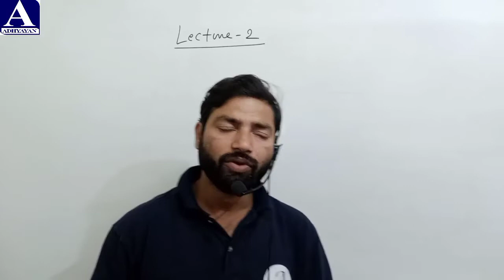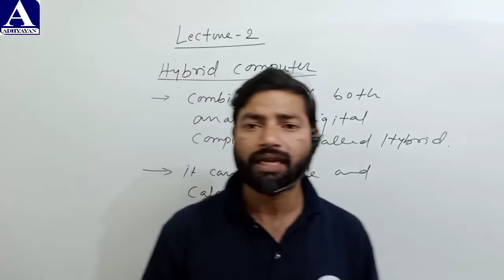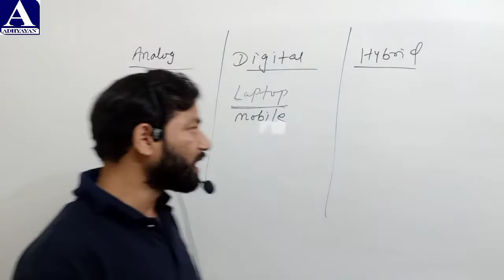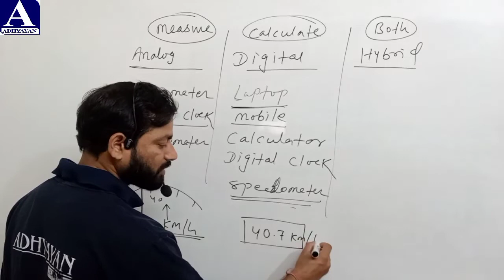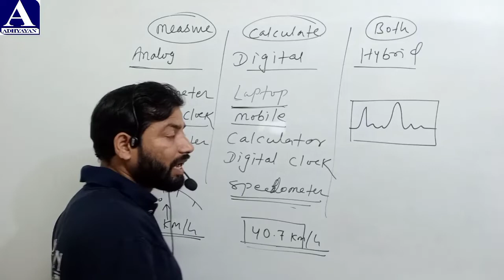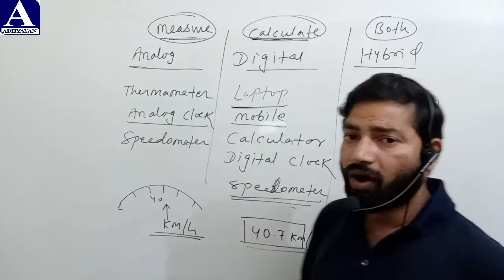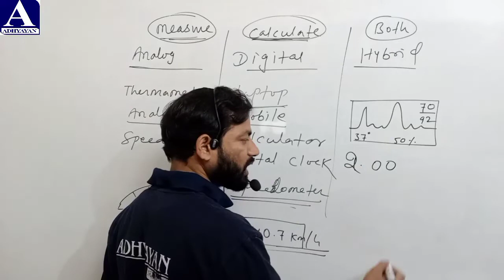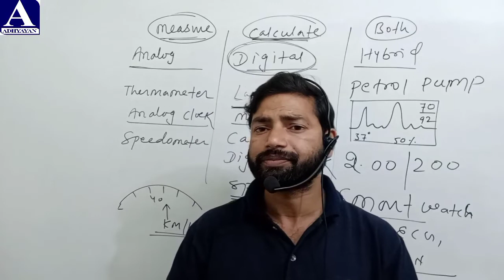computer hardware and peripheral lecture2 for diploma 4th sem cse and EcE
ADHYAYAN THE EFFORT IS THE FASTEST GROWING INSTITUTE IN OUR COUNTRY AS WE PROVIDE THE COURSE FOR DIPLOMA ALL BRANCH ALL SEMESTER B.TECH ALL BRANCH ALL SEMESTER AND ALL THE COMPETITIVE EXAM INCLUDING SSC-JE/NTPC/RAILWAY/GATE/PSU/JPSC/DIPLOMA TO DIGREE ENTRANCE EXAM

ADHYAYAN THE EFFORT IS HAVING THE BEST FACULTIES OF INDIA AS IT NOT JUST STATEMENT ACTUALLY IT HAS ALREADY COMPLIMENTED BY OUR BELOVED AND INTELLIGENT STUDENTS WHO ARE COMING FROM ALL THE CORNERS

THE ONLY DREAM WE HAVE TO PROVIDE A BETTER EDUCATION SYSTEM OR BEST ENVIRONMENT FOR STUDY

1. FOLLOW OUR INSTAGRAM

ADDRESS:- AT ABHINANDAN COMPLEX 1ST FLOOR OPP SHANTI TOWER NEAR MAHILA POLYTECHNIC THARPAKHNA PLAZA CHOWK RANCHI JHARKHAND 834001